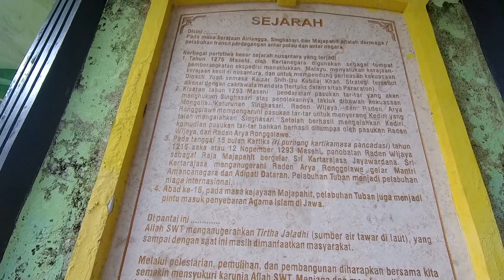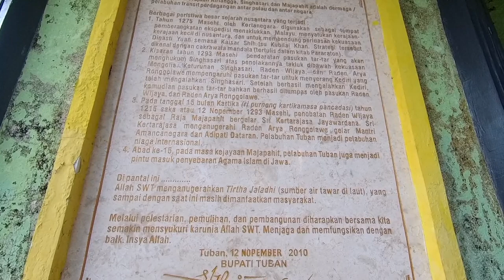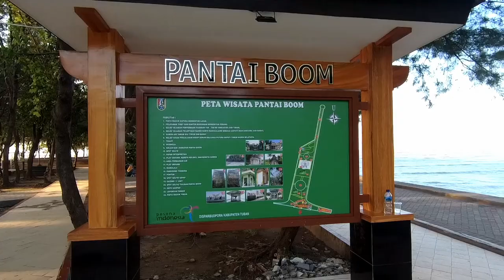Pantai Boom misteri pelabuhan kuno penting di era Airlangga, Singosari, Majapahit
Pelabuhan Boom di Tuban dahulu bernama pelabuhan Kambang putih, menjadi pelabuhan utama diera Airlangga, Singosari, Majapahit.
Pelabuhan ini menjadi pintu masuk kedatangan tentara tar-tar yaitu ribuan tentara Mongol yang dikirim oleh Kubilai Khan untuk menaklukan tanah jawa, yang kemudian dijadikan siasat yang unik oleh Ranggalawe untuk membantu Wijaya mendirikan kerajaan Majapahit.
Pelabuhan ini juga digunakan memberangkatkan armada Kebo Anabrang dalam mengemban misi Expedisi Pamalayu.
Di era selanjutnya pelabuhan ini juga menjadi  pintu penyebaran agama rasul